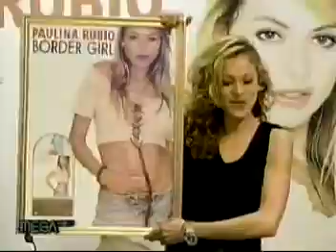PAULINA RUBIO - CONFERENCIA DE PRENSA / BORDER GIRL - MEGA CHILE